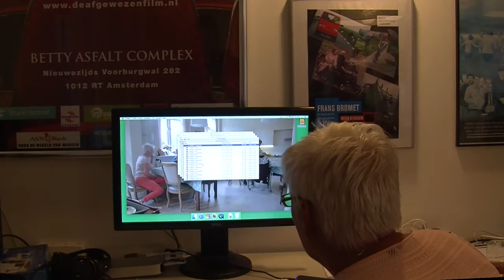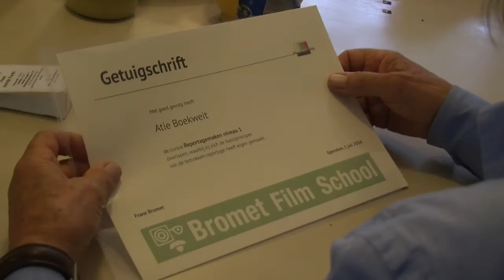Reportage maken bij de Bromet Film School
Onze stagiaire Bibi liep een dagje mee met een training die Frans Bromet gaf bij de Bromet Film School​ over het maken van een reportage.